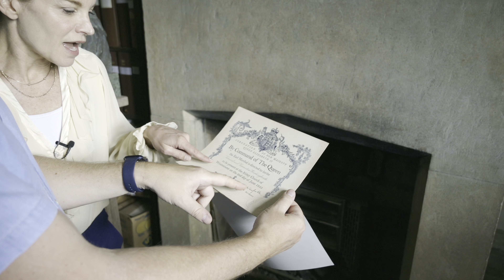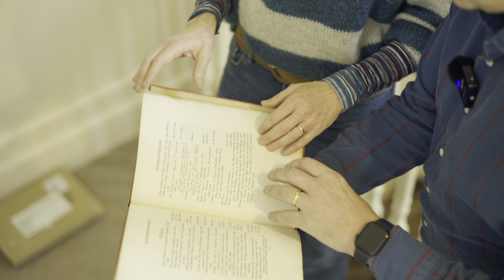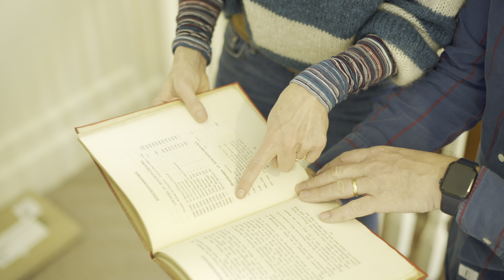WINTER STORM CHAOS: more leaks and barn damage! Ep 40